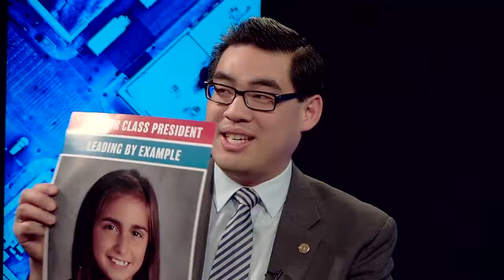FTI Hometown Heroes: Adelyn Paredes & Jenise Harris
Adelyn Paredes (Addy) is a 9-year old elementary school student who decided to raise money for kids for cancer, raising nearly $1,500 for Penn State Thon (For the Kids! FTK) in 2017.

When Addy approached her mother, Jenise Harris, a well-known political fundraiser, to help with her project, it was the fall and the height of campaign season.  Instead of asking her daughter to wait until the campaign was over, Jenise set an example for Addy that somethings are always more important than politics.

With leaders like Addy, our future is bright. Addy and her mother Jenise are examples of what our society can be.

"Hometown Heroes" highlight individuals and organizations that change world through changing their communities or are inspirations through the life challenges they have overcome. Each of these hometown heroes set an example for us to follow.

"Hometown Heroes" is a segment of "Face The Issues".